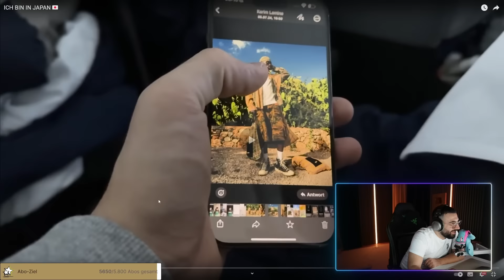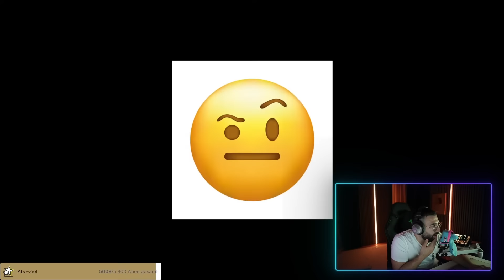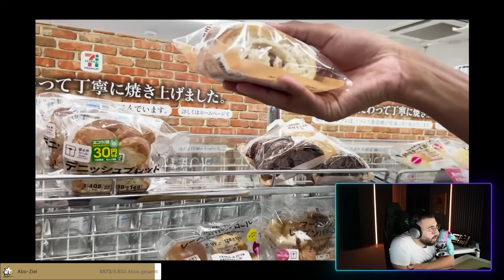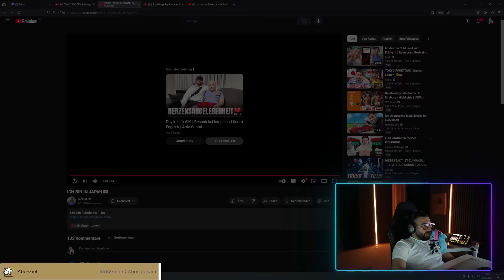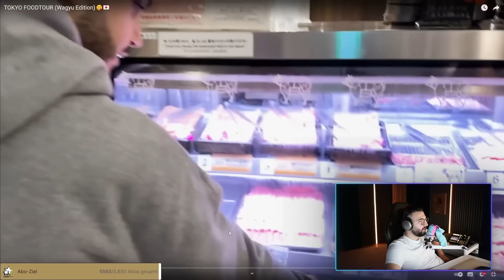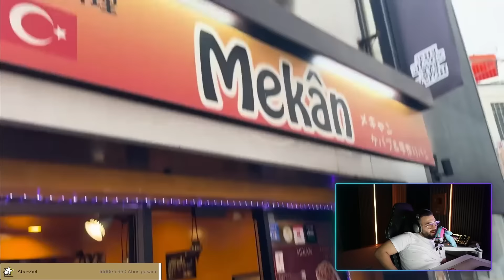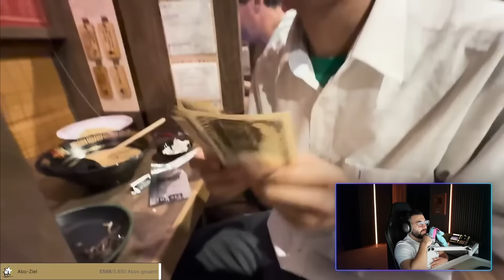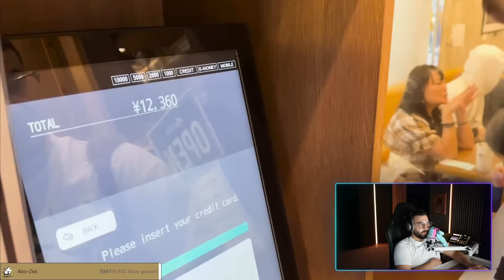MertAbi reagiert auf Rohats Japan Vlog und Tokyo FoodTour 😍😋 || MertAbiReacts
Mert reagiert auf ICH BIN IN JAPAN 🇯🇵 und TOKYO FOODTOUR (Wagyu Edition)😋🇯🇵